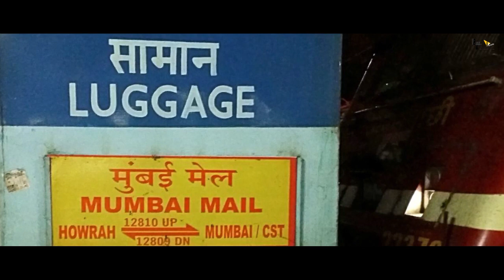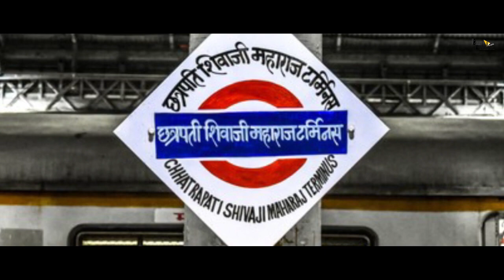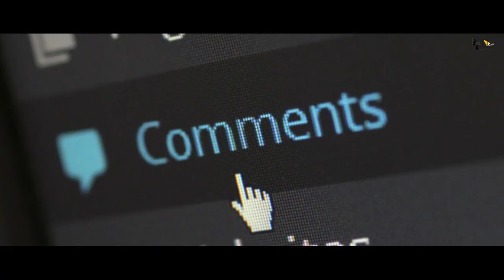Pathaan | 31 Interesting Facts | Shah Rukh Khan | Deepika P | Salman Khan | John A | Siddharth Anand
BTS 1000 0:00 introduction
0:57 shahrukh ki fan banana ek fan ko bhari pad gaya?
1:06 akhir kya hua iss ladki ke sath?
2:38 akhir kab release hone jaa rahi hai pathan movie?

Hey Guys Check out pathan 2021 bollywood movie top interesting facts  by bollygrad studioz. pathan movie leading role by shahrukh khan and deepika padukone

In this video we have talked about the detailed synapses that how the action and stunts sequel of this film is going to be. Also how Shahrukh Khan is not the only actor who will perform these stunts and there is another famous Bollywood actor who will join him in this action thriller.

Pathan is an upcoming movie that has caught a lot of eyeballs. It is going to one of the biggest films of Shahrukh khan.

King of Bollywood’ was supposed to work for Rajkumar Hirani’s social drama which is delayed because of it’s due in the script further pushing the pre-production, so the film is not ready until the second half of year 2022, as put by Bollywood Hungama. Same reason now has made him to get his dates for ‘Pathan’ which will be out in late 2021

Shahrukh Khan
Shah Rukh Khan (pronounced [ˈʃaːɦrʊx xaːn]; born 2 November 1965), also known by the initialism SRK, is an Indian actor, film producer, and television personality. Referred to in the media as the "Baadshah of Bollywood" (in reference to his 1999 film Baadshah), "King of Bollywood" and "King Khan", he has appeared in more than 80 Hindi films, and earned numerous accolades, including 14 Filmfare Awards. The Government of India has awarded him the Padma Shri, and the Government of France has awarded him the Ordre des Arts et des Lettres and the Legion of Honour. Khan has a significant following in Asia and the Indian diaspora worldwide. In terms of audience size and income, he has been described as one of the most successful film stars in the world.

Pathan is an upcoming Siddhart Anand directorial film which starrs Shahrukh khan and Deepika padukone in lead roles .
Pathan film is about a secret agent of the YRF spy universe which is directed by Sidharth Anand and produced by Aditya Chopra the film is been shot in the European countries and some of the shoots are been taken in Finland and Russia Shahrukh khan will be the lead actor and Deepika Padukone will be the lead actress and John Abram will be playing the negative role the film will be released on Gandhi Jayanti 2 October 2021 The film will also have Salman Khan as a strong role in some scenes
Fans are eager to watch both khans in one film.

Anchor : Sonika Juyal
Script Writer : Sonika Juyal
Editor : Aditya Goudia
uplaoded shreyas Archives